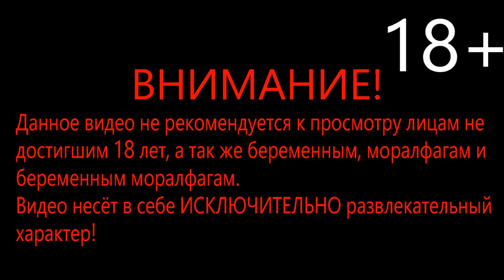Fallout 4 - ЛУЧШАЯ СИЛОВАЯ БРОНЯ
- пожертвования на бухлишко и игры.